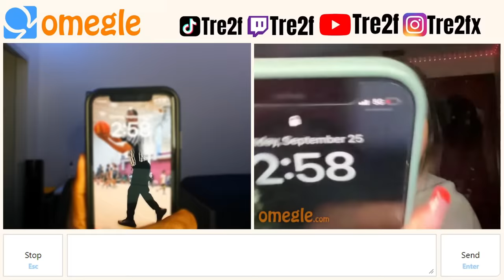Omegle, but I USE the OMAR THE REF RIZZ...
🎧 SONGS
▶ oui - jeremih [edit audio]